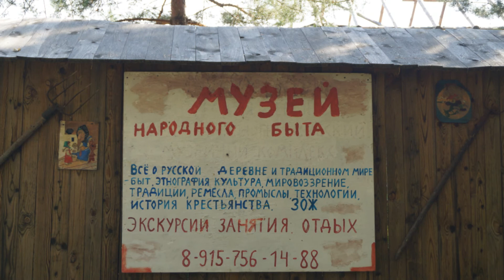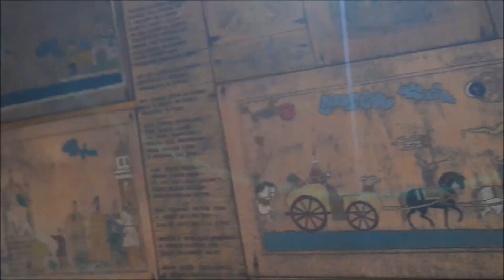Экскурсия по Музею Народного Быта, город Покров, Владимирская область, август 2021г.